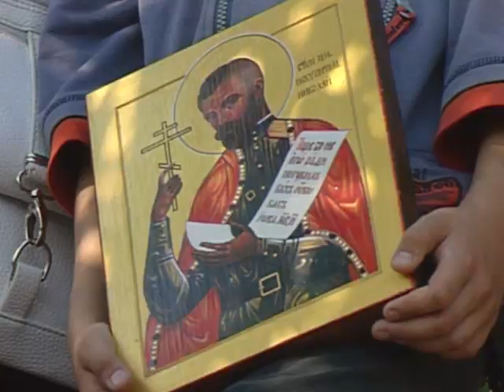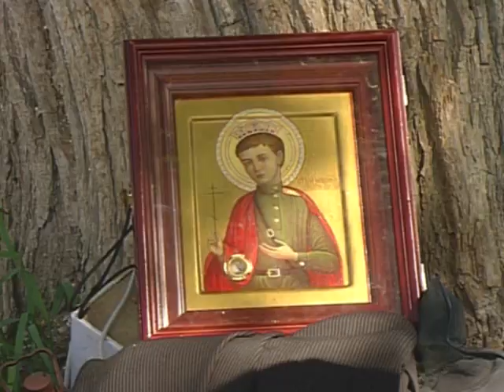Родионов Евгений, панихида по убиенному воину-мученику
23 мая на кладбище Сатино-Русское Подольского района состоялась панихида по убиенному воину-мученику Евгению Родионову. Он был убит в плену  чеченскими бандитами в день своего рождения.  После 100 дней плена и жестоких пыток, русскому воину  и его сослуживцам было предложено снять нательный крест и принять ислам. Евгений Родионов отказался снять крест, за что был обезглавлен. На могиле крест с надписью: «Здесь лежит русский солдат Евгений Родионов, защищавший Отечество и не отрекшийся от Христа, казненный под Бамутом 23 мая 1996 года.»
синхрон — с иконой участник панихиды
Возле могилы Евгения Родионова ежегодно собираются люди разного возраста и профессий: школьники, пенсионеры, пограничники, сотрудники группы Альфа, казачество, ветераны и инвалиды  ГРУ, солдаты местных подразделений. Сильные духом мужчины не скрывают своих эмоций: их переполняют   скорбь, сопереживание родным и восхищение геройским поступком Жени.
Синхрон — военный
На иконах — лик воина-мученика, к которому отныне перед опасными боевыми заданиями обращаются современные защитники Отечества, и Евгений Родионов им помогает, его небесное покровительство чувствуется, дает силы и уверенность в победе.
Синхрон — казак
Наш земляк, современник, простой вчерашний школьник, солдат... Евгений Родионов — Герой России, поклониться его могиле приезжают сюда даже из-за рубежа, признаваясь в том, что у них таких примеров героизма нет...
синхрон -
Простые верующие сердца отвечают своей горячей любовью на его беспримерный подвиг любви ко Христу и Отечеству. Количество икон, посвященных воину-мученику Евгению,  уже более ста. Во многих храмах России стоят его образа. О нем слагают стихи и песни. О нем снимают фильмы, и не только у нас, но и в других странах. Слава о Жене Родионове давно уже перешагнула за пределы нашей страны. Подвиг русского юноши-солдата обладает какой-то притягательной силой для людей различных стран и исповеданий.  «подвиг веры не имеет границ, и он славится сегодня по всему миру».

Разрешения, выходящие за рамки данной лицензии, могут быть доступны по адресу